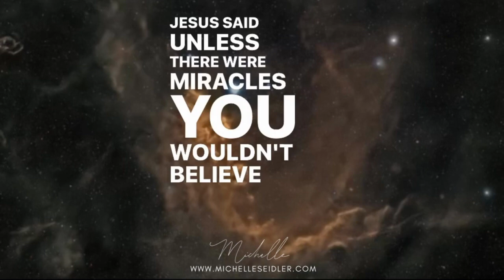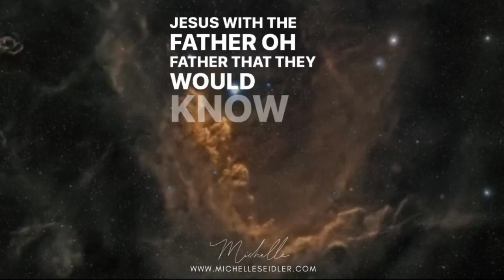A dream from Jesus